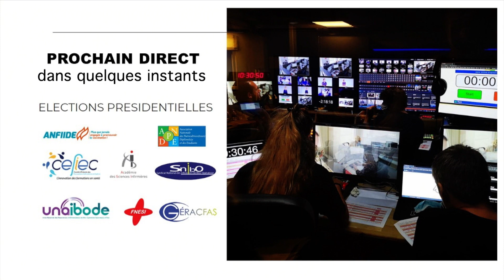AURASI LES REPUBLICAINS PGM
Présidentielles 2022 - Pour celles et ceux qui n'ont pu suivre la journée du 10 mars. Découvrez les interventions des différents partis.